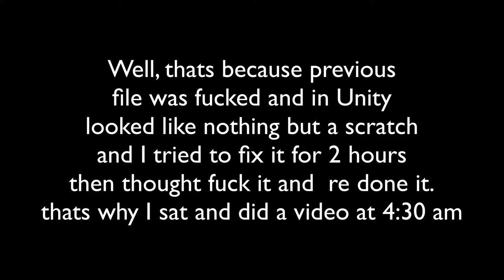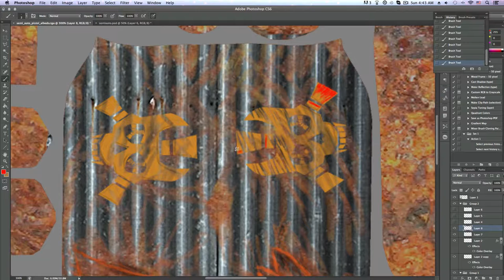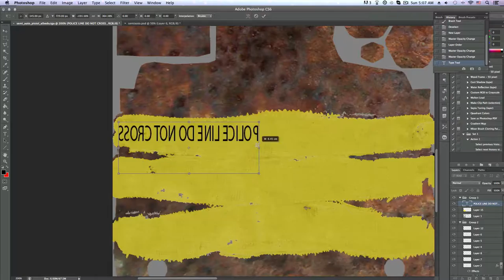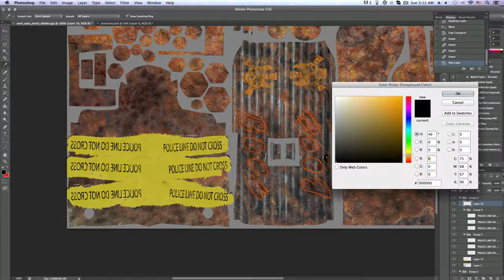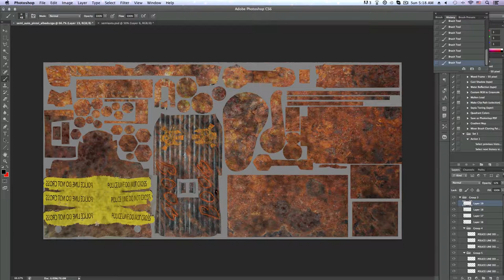Rust - Semi-Automatic Pistol Skin Speed Art [Part 3]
Hello so in this episode I pretty much started from 0 but I think it looks better now than it did before so Im happy that I've made the right choice.  (CHECK OUT MY OTHER WORKSHOP ITEM BELOW )